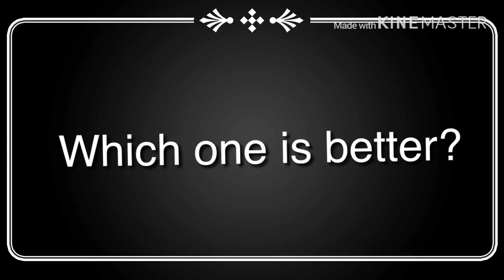Which intro?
I have a hard time choosing so you guys pick